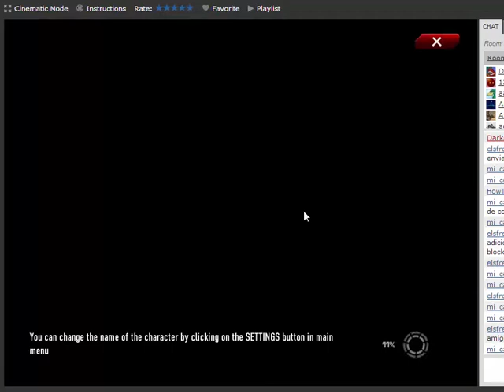Contract Wars Ep:1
Hey can we get 20 likes? If you would like to play this game go to:

Also Check me out here!

$Merchendise$
-Coming Soon-

Game Info

Name: Contract Wars
Description:Contracts Wars
is the modern free2play AAA MMOFPS developing as the browser-based application for Kongregate.
CW
is the world of the near future in which all power decisions are spent by the private military companies (PMC).
Gain respect fighting side by side with your friends in full-fledged first-person shooter with a great arsenal, RPG features, leveling, achievements and tons of unlocks.
Play on different maps in different gamemodes, earn experience points and unlock new weapons and equipment.
C'mon, get into fight!
Features (not final):

- AAA graphics
- 5 gamemodes, 12 maps
- 55+ modern firearms
- 100+ unique skills for 6 PMC classes
- 160+ contracts
- 60+ achievements
- 30+ weapon modification tasks
- realistic hardcore mode for high-levels
- and more